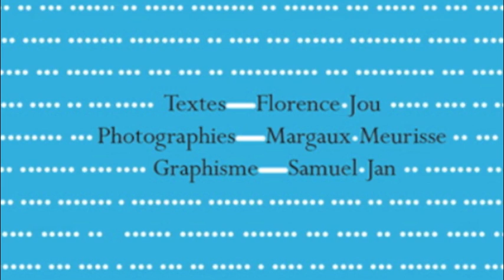fragment de Kalces